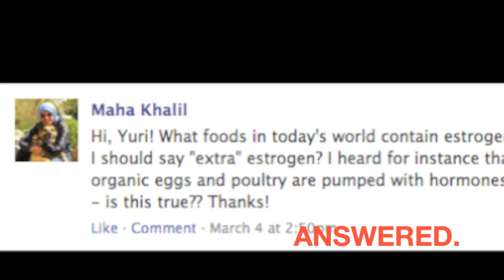Estrogen Dominance: The Danger of Estrogen-Rich Foods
Estrogen-rich foods are causing serious health problems nowadays. But which foods contains the most estrogen? Discover which foods you should be avoiding and why.